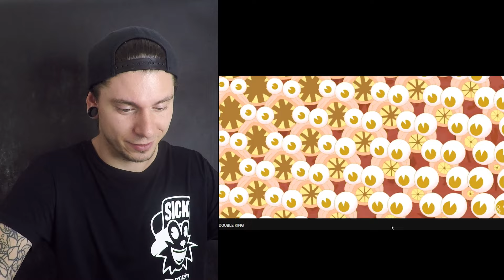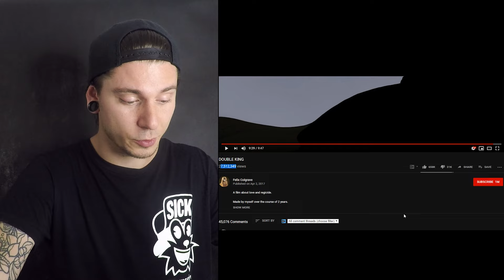DOUBLE KING (Animator reacts)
DOUBLE KING is a short film
Made by Felix Colgrave over the course of 2 years.
Mesmerizing visuals - A MUST WATCH!

Have a sick day!
maginpanic